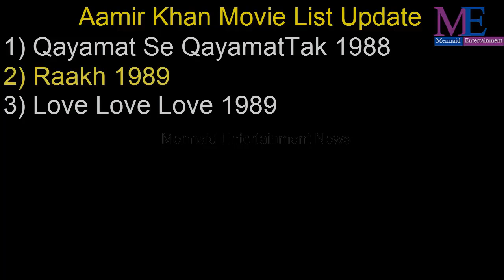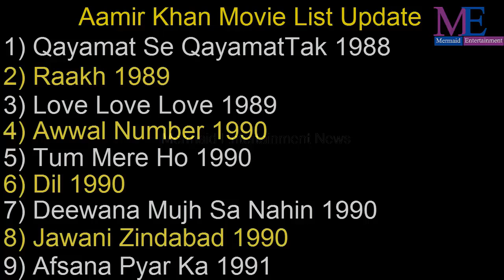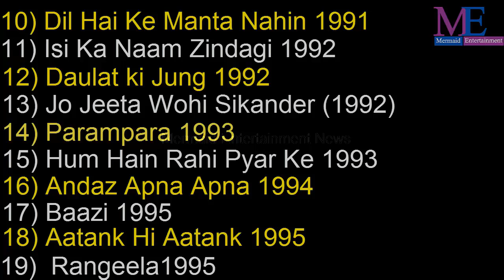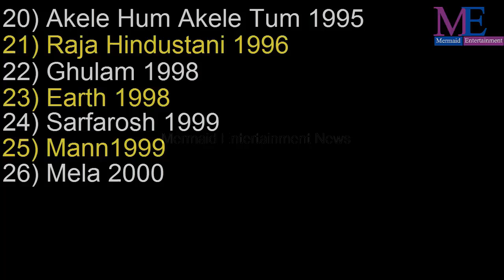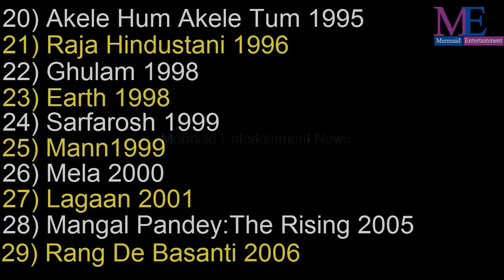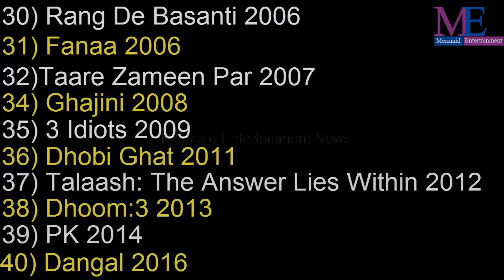Aamir Khan Movies List update , Aamir Khan,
I wish, I could upload all Aamir Khan Movies, but however there is an option to watch Aamir Khan full movies by visiting the relevant channels here in Youtube.

When we talk about Aamir Khan all movies list that means it also includes Aamir Khan hit movies or best or super flop films names as well